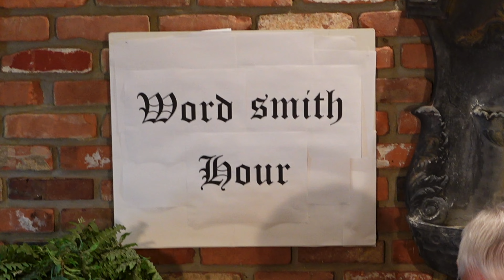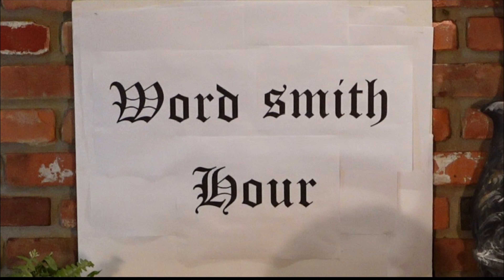Dr. J.P. Dantic Responds to Ryan